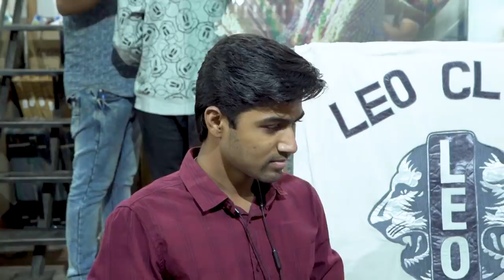Menstrual Cramps Simulator | First Time in Aurangabad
Menstrual Cramps Simulator for First Time in Aurangabad!

Leo Club of Aurangabad Icons
In Association with Aurangabad Insider
Presents ‘Wondering What Menstruation
Cramps Feel Like?’